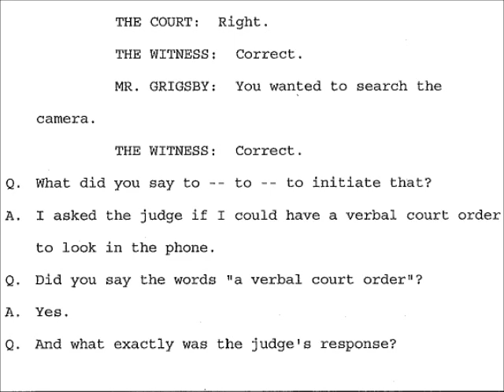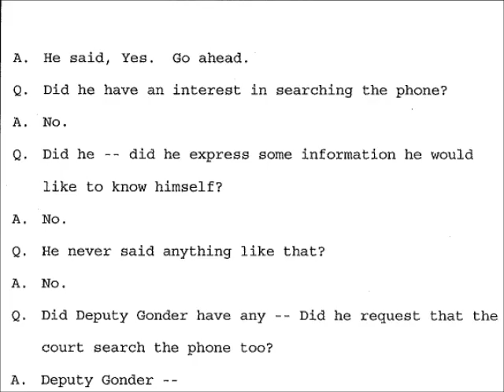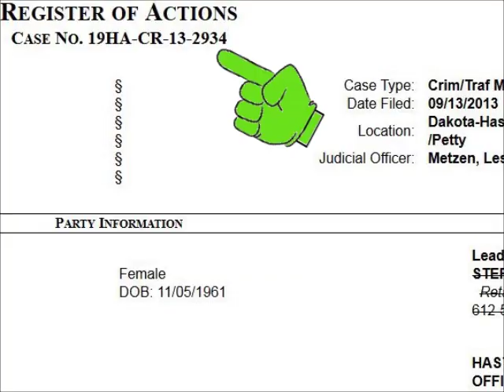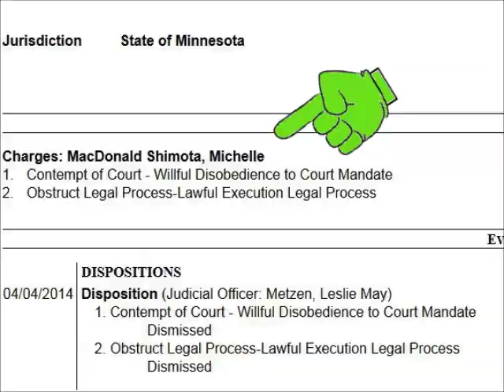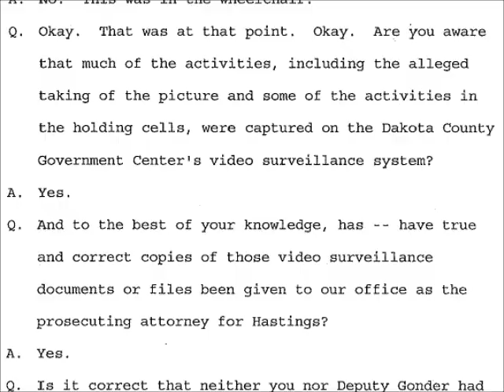Lion News: Hastings Prosecutor Fluegel Poor Liar In Cover-Up Of Judge Knutson's Illegal Search?